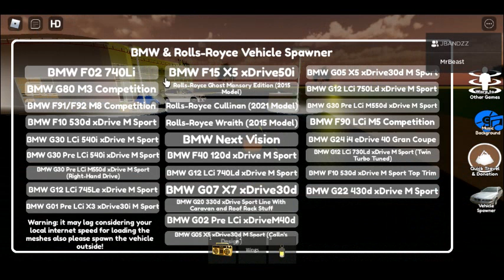BMW Dealership 3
Hi Guys Good Afternoon
Salut les gars Bonne après-midi